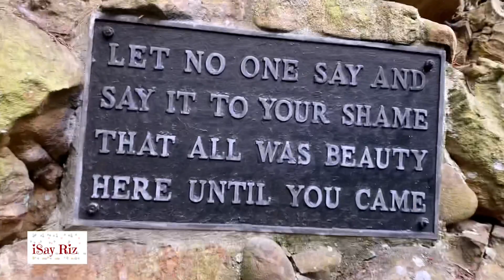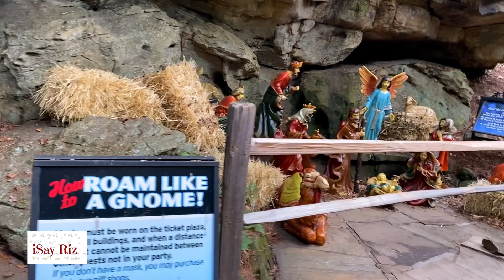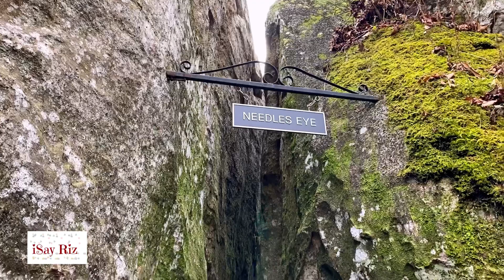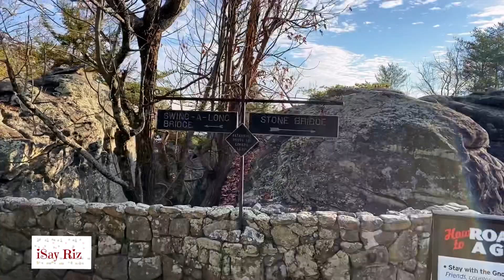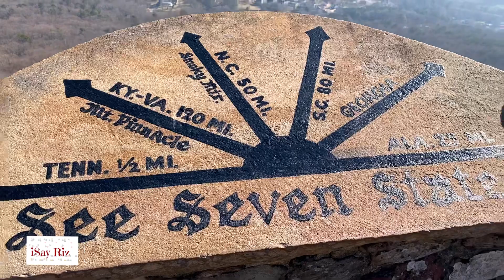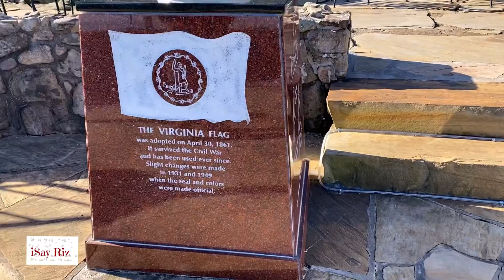ROCK CITY GARDENS | Lookout Mountain, Georgia | Full Tour | iSay Riz